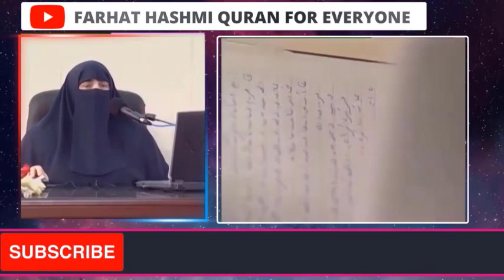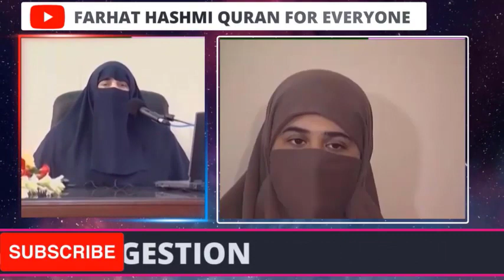Kin Logon Par Tangdasti Ka Darwaza Khol Diya Jata Hai | By Dr Farhat Hashmi